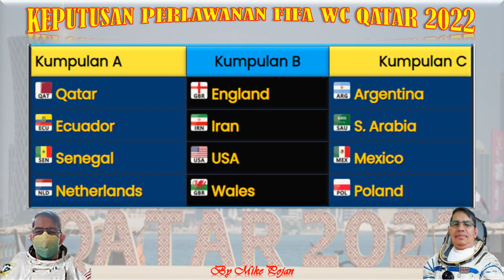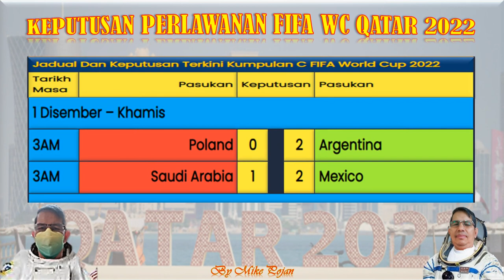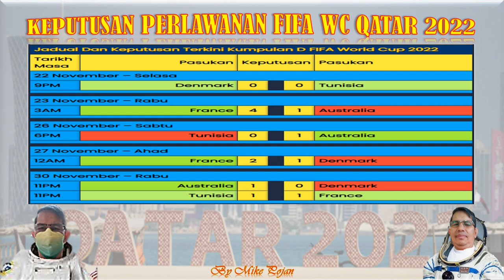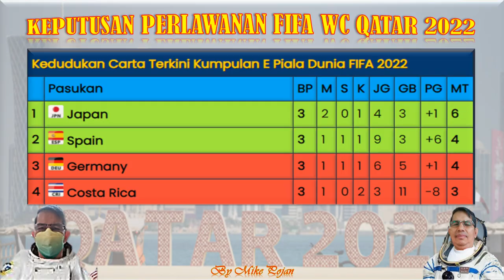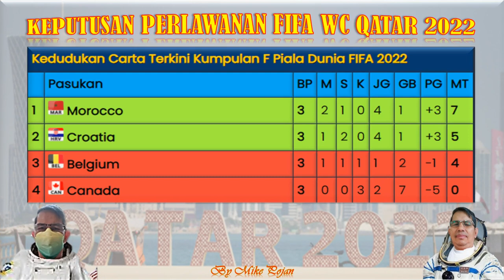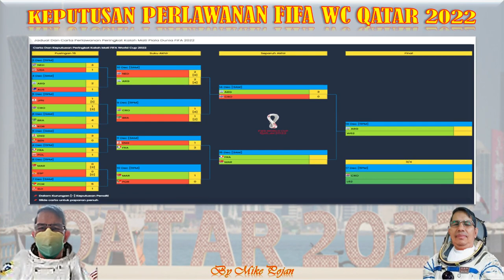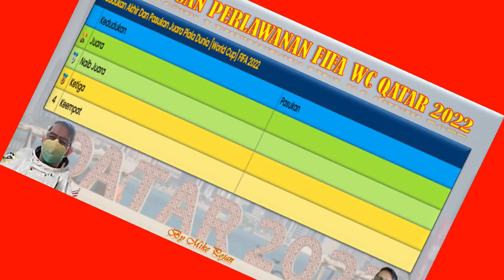FIFA WC QATAR 2022 BY MIKE POJAN